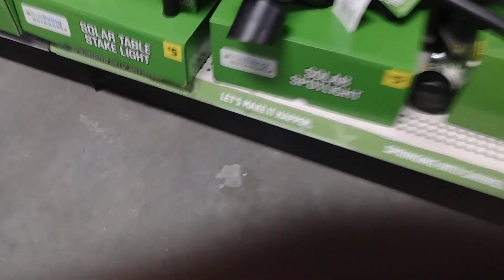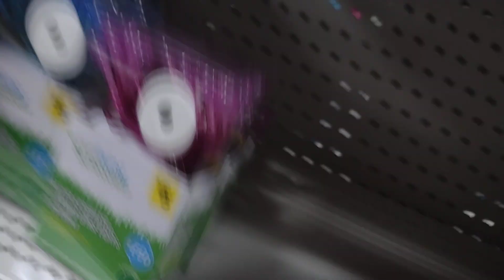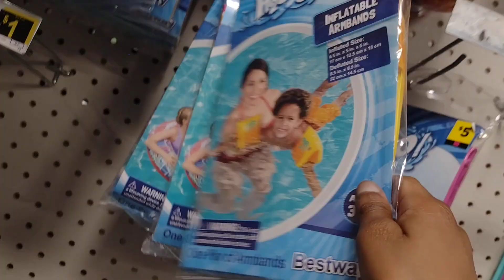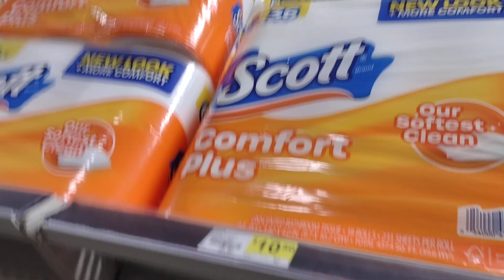Dollar General Shopping Spree 2024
Dollar General Shopping Spree with you Guys 💐💐💐🤩🤩